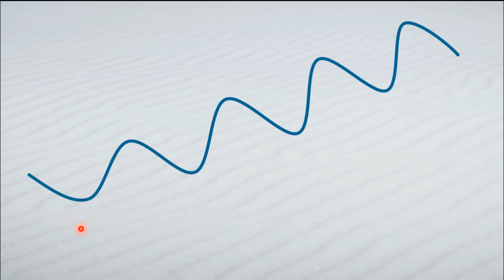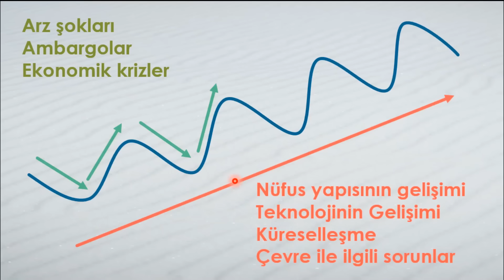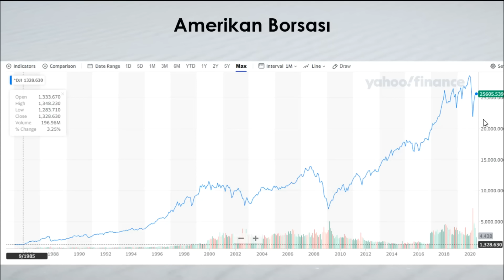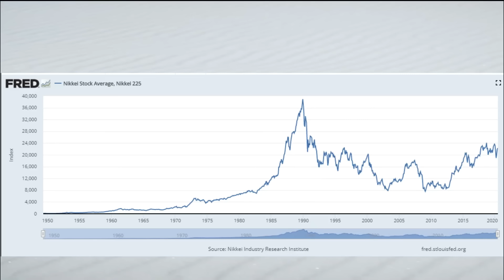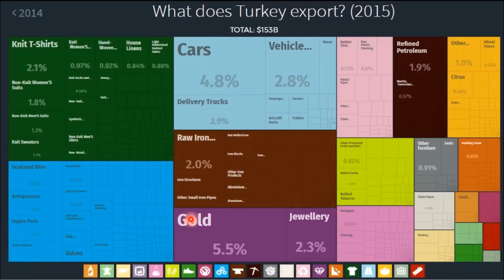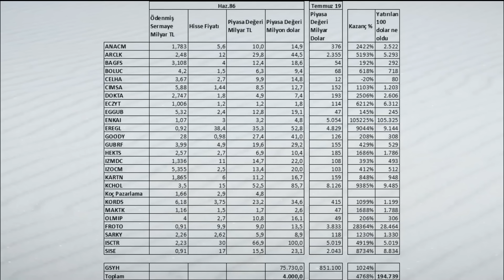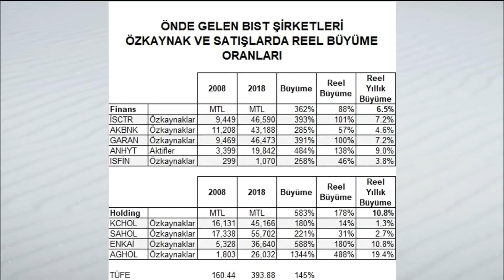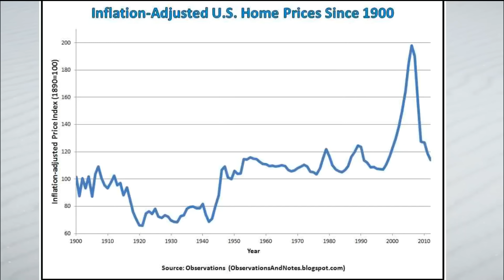Neden Borsaya Yatırım Yapmalıyız? Borsanın Mantığı Nedir?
Borsada yatırım eğitimlerine hoş geldiniz.

Bu videoda borsa yatırımı hakkında temel bilgiler verildi. Öncelikle döngü kavramından başlanarak yatırım enstrümanlarının getirilerini belirleyen temel unsurlar anlatıldı. Bir ekonominin büyümesine etki eden temel faktörler, istihdam, verimlilik ve ekonomik büyüme arasındaki ilişki, farklı ülkelerdeki borsa performansları ve ayrıca altın ve gayrimenkulün uzun dönemli getirileri hakkında istatistiksel veriler sunuldu.

Bu konudaki videoların devam etmesini istiyorsanız BEĞENİ ve YORUM yapmayı unutmayın.

Ben Serkan Ünal, 15 yılı aşkın süredir hisse senedi analizleri, temel analiz, borsa yatırım stratejileri konularında çalışmakta, dünyanın önde gelen finans sitelerinde analizler yayınlamakta ve borsaya yeni başlayan yatırımcılara dersler vermekteyim.